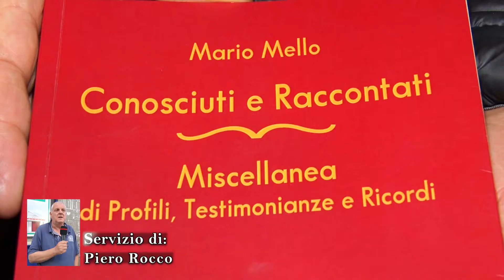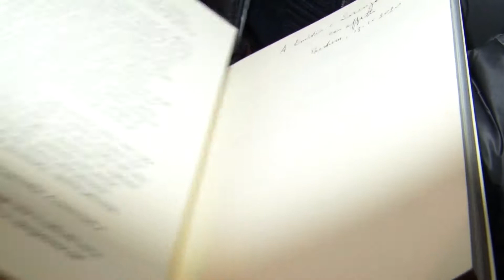Battipaglia. L' Inner Weel presenta il libro "Conosciuti e Raccontati" di Mario Mello